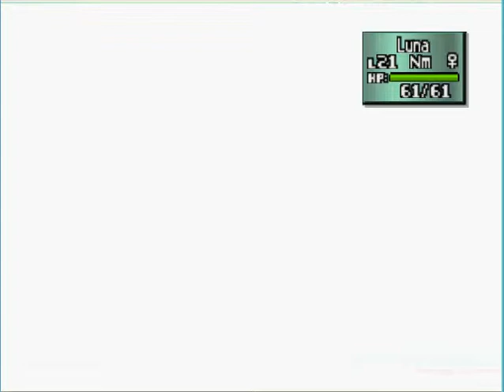Pokemon Stadium 2 Kanto versus Johto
Kanto:1
Johto:0